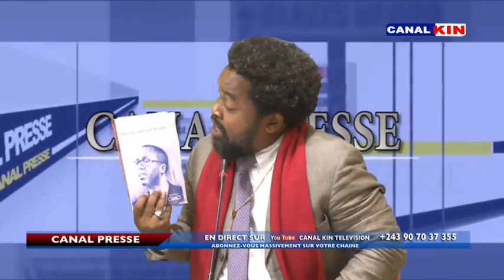CANAL PRESSE : KAGAME ABUAKISI FATSHI KOKAMWA